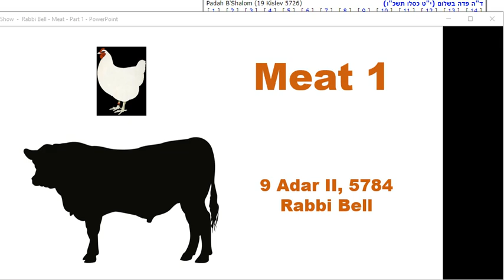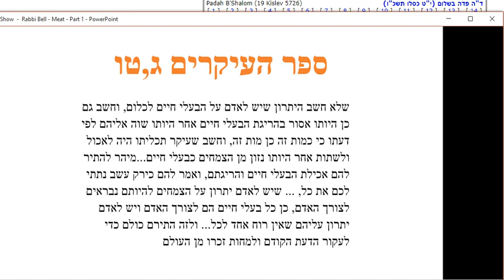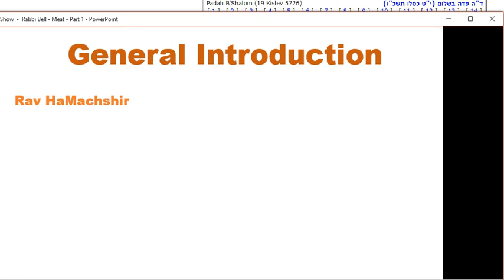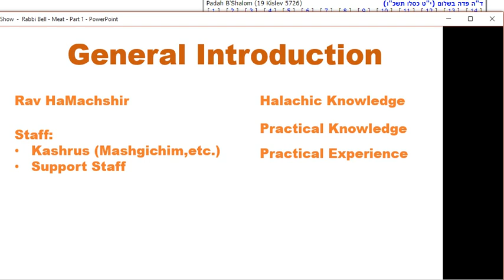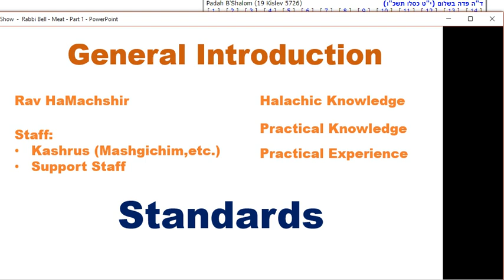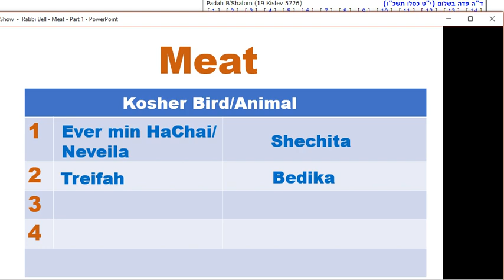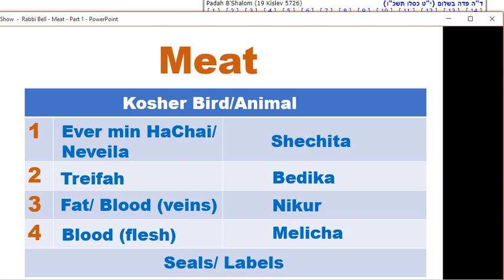Kosher Meat - Part 1 - Overview -- Rabbi Berel Bell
First installment of a series explaining Kosher Meat.

1) Kosher Supervision in General
2) The Four Steps:
- Shechita (Prohibitions of Eating from Living Creature/ Neveila)
- Bedika (Prohibition of Treifa - Disease or Injury)
- Nikur (Prohibition of Fat and Blood)
- Melicha (Prohibition of Blood)
3) Labeling and Indentification

Rabbi Berel Bell is Rav of Congregation Lubavitch, Montreal, and a Dayan (Rabbinic Judge) on the Bais Din of Montreal